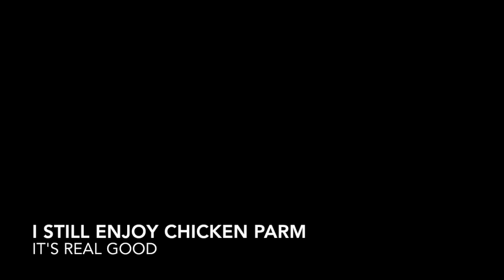John Hufnagel (Providence '23) Summer '17 Lacrosse Highlights